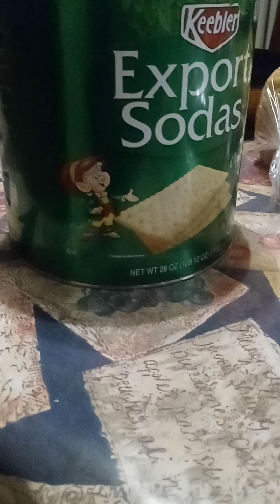Croissant. Croissant with orange marmalade.